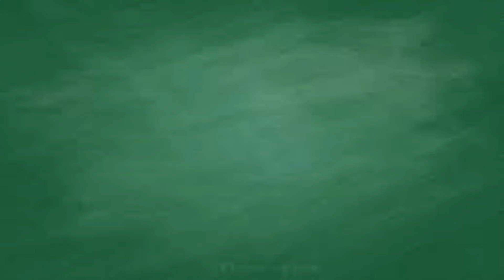JANDA RUWET PERAWAN GAWE MUMET - Film Pendek Ngapak